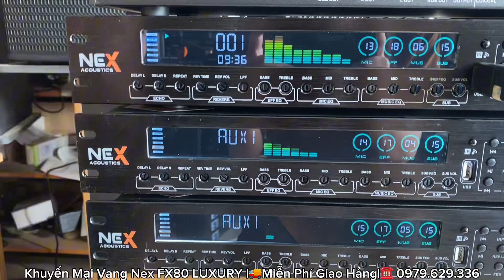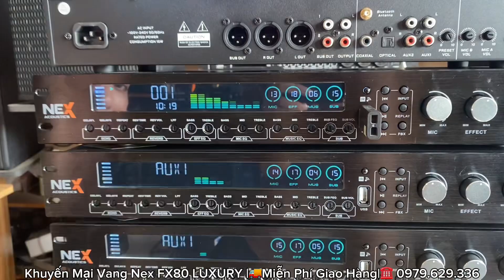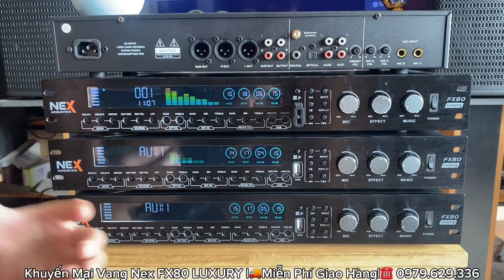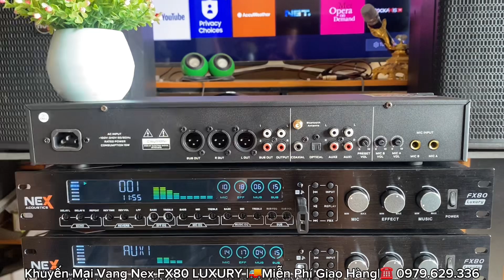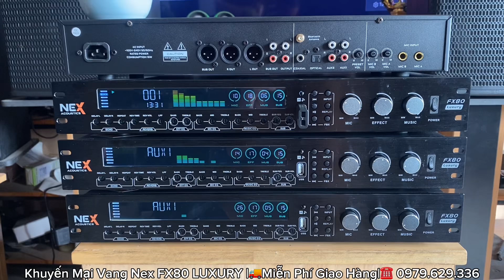Cực HÓT Vang Nex FX80 LUXURY Giao Diện Đẹp Chất Âm Hay Giá Rẻ Bao Ship Tặng Dây ☎️ 0979.629.336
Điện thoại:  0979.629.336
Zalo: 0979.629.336